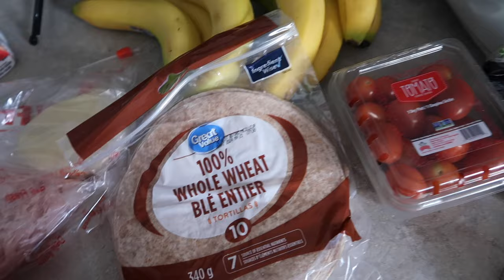Grocery Shopping On a Budget + Meal Plan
I've got $100 for a week's worth of groceries for myself and my three kiddos. Come with me as I head to a few grocery stores and shop. I'll share with you what I purchased, my meal plan for the week which includes breakfast, lunch, dinners, and snacks.